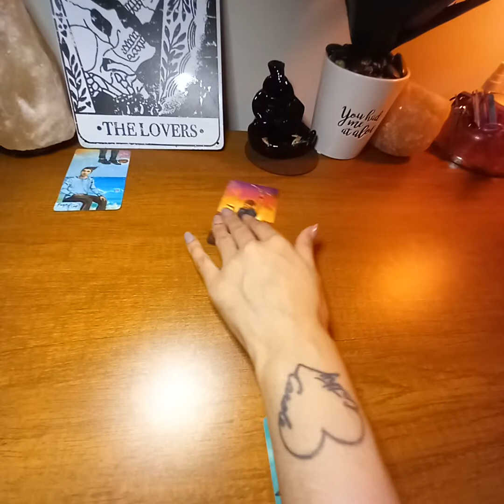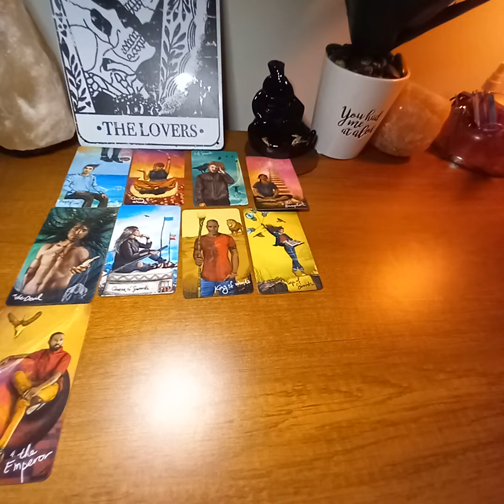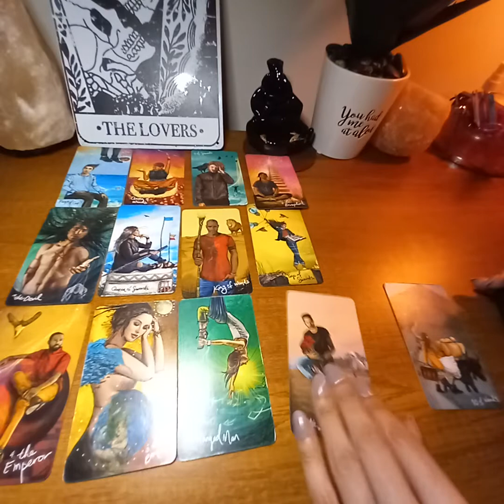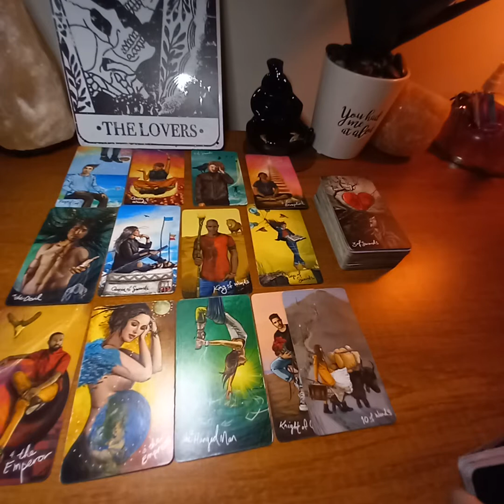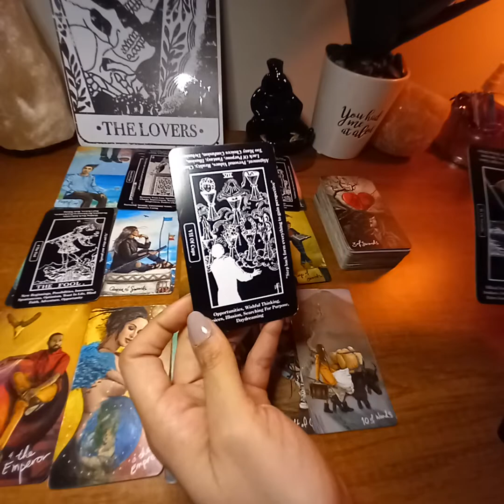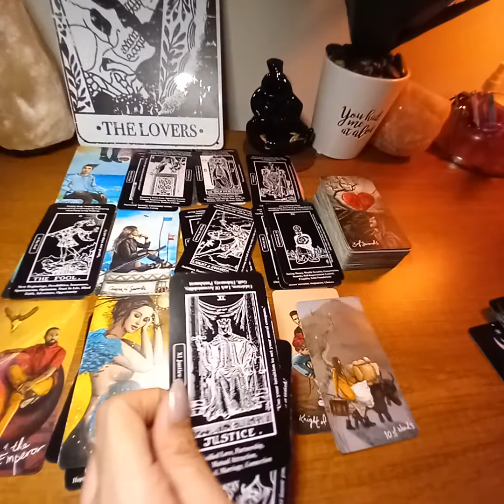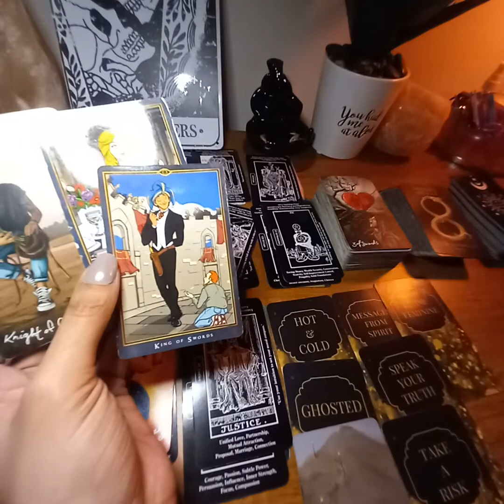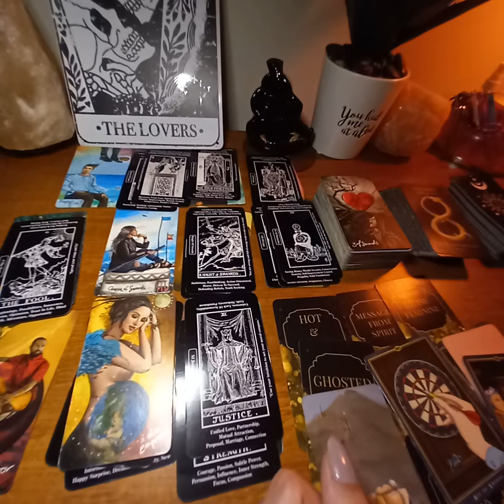Aries U are Bad A$$ this Week of Nov 27 ♈ Flaming Fire 🔥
Blessed Be.